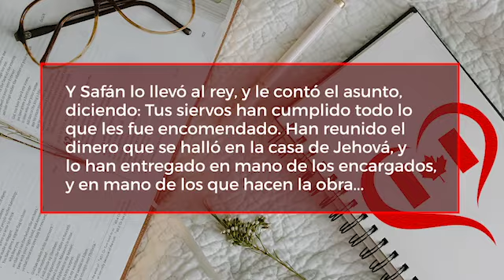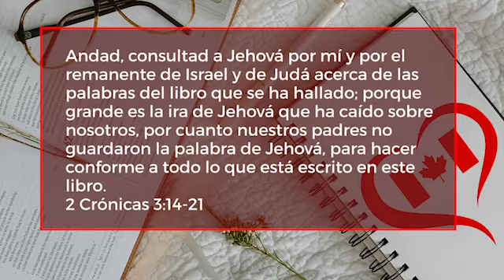📜 SE NECESITAN REFORMADORES ESPIRITUALES / Pra. Mabel Sanz O.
Dios busca y SE NECESITAN REFORMADORES ESPIRITUALES, Así como ha habido hombres REFORMADORES de la iglesia como Martín Lutero, Calvino, etc. también Dios busca hombres y mujeres que se levanten para este tiempo y hagan algo a favor del Evangelio, en medio de una iglesia llena de Apostasía, de doctrinas tergiversadas, de versiones bíblicas alteradas, etc. SE NECESITA pueblo de Dios valiente y esforzado que predique la sana doctrina sin miedo al que dirán o al enemigo.

(Gracias - Dios le bendiga con abundancia 🙏 Hebreos 6:14)

Damos gracias a Dios en compañía de mi amado esposo, que nos permite llegar a cada uno de Uds. con el mensaje de Salvación, conociendo que la venida del Señor está muy cerca.